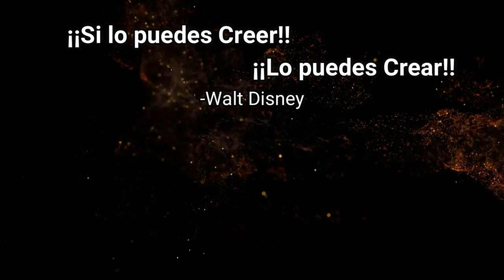[EXITO] "CANELO ALVAREZ" CONSEJO DE UN CAMPEON MUNDIAL [INVERSIONES, MULTINIVEL]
EL MULTINIVEL ,  MLM O RED DE MERCADEO ES UN EXCELENTE VEHICULO PARA GENERAR BUENA ECONOMIA , VENDIENDO PRODUCTOS Y/O SERVICIOS VARIOS , AHORRANDO E INVIRTIENDO Y MUCHO MAS, UTILIZANDO COMO APALANCAMIENTO EL TIEMPO Y EL DINERO QUE LAS PERSONAS INVIERTEN DE MANERA VOLUNTARIA EN TU EQUIPO DE NEGOCIO, EL EXITO DEPENDERA MAS DEL TIEMPO Y DE LA SALIVA QUE USTED INVIERTA (CORRER LA VOZ). EL RIESGO SIEMPRE ESTARA PRESENTE COMO EN CUALQUIER NEGOCIO U OPORTUNIDAD PARA GENERAR GANANCIAS.

CONSEJOS:
*INVESTIGUE LAS PROPUESTAS  A FONDO, SOBRE TODO EL PLAN DE RECOMPENSAS, SI USAN CRIPTOMONEDAS, COMO BAJAR SUS GANANCIAS O RENDIMIENTOS A SU BOLSILLO.

*HAGA TODAS LAS PREGUNTAS PERTINENTES, ANTES DE INICIAR CUALQUIER NEGOCIO DE ESTA INDOLE.

*EL EXITO DE LA PERSONA QUE LO INVITA A UN NEGOCIO DE MULTINIVEL, NO DEBERA SER UNA LIMITANTE PARA LOGRAR SUS PROPIAS METAS.

*CONOZCA VARIAS OPORTUNIDADES DE NEGOCIO MULTINIVEL
FOREX, CRIPTOMONEDAS,

-MAS INFORMES
WHATSAPP PERSONAL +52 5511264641 MEXICO
EDUARDO CERVANTES